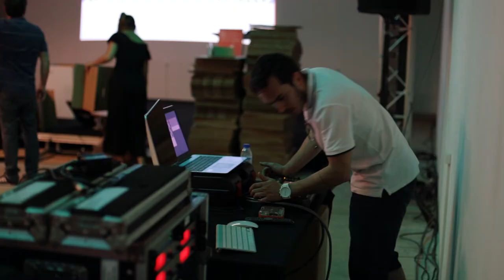CCP Creative Jam_Montagens 16maio2017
Reportagem vídeo e edição pelos alunos da World Academy para o XIX Festival CCP 2017
André Saramago, Rita Pina, Gonçalo Santos, Maria Miguel, Tomás Fernandes, Beatriz Santos.

Agradecimento especial ao Diretor da Escola João Tovar,  e  à Patrícia Lopes.